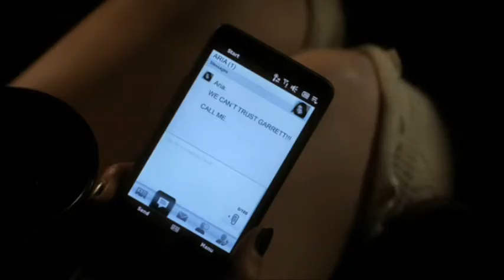PLL - Fin de l'épisode 2x07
Derniere Scénes Avec Spencer et Garrett